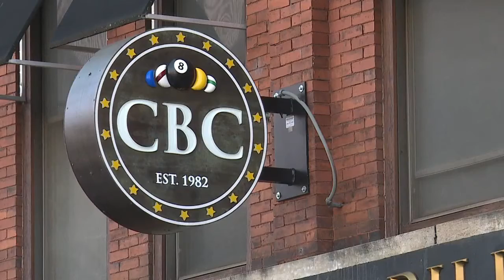Just Wait UTC family encourages student to join Greek life but not during pandemic